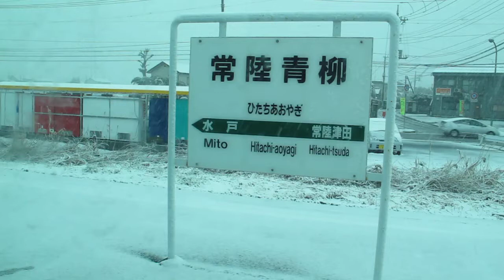水郡線 旧那珂川を渡るキハＥ１３０系（車窓） 【前置き】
この日は急用のため、水戸からの特急に乗るべく、常陸大宮始発水戸行きのワンマン列車（８３４Ｄ）に上菅谷から乗車したときのことでした。

朝から季節はずれの大雪だったことと、近々那珂川橋梁が新線に切り替わるのを耳にしていたので、見納め・乗り収めを込めて２０１１年３月７日、常陸青柳→水戸間に架かる那珂川橋梁の区間の車窓を撮影しました。４月に切り替え工事が行われるので、その前にはもう一度と思っていましたが、その４日後に東日本を中心とした大地震が起き、再来は叶えることができませんでした・・

当時、動画を撮る際に容量の関係で常陸青柳出発時のと２本に分けました。
こちらは常陸青柳駅を出発するシーンの『前置き（？）』になります。

データ：２０１１年３月７日　水戸行きの８３４Ｄ列車、１１：４０頃に撮影